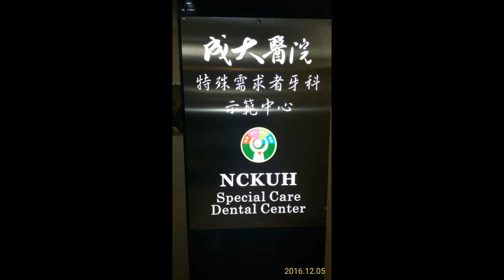105年成大特殊需求牙科門診及拜訪顏國昭顧問